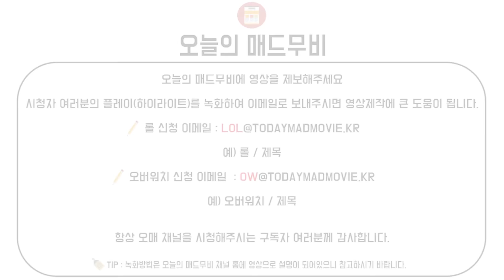롤 매드무비 [ 헬퍼 프로그램 사용 의심 이즈리얼 / 리얼 헬퍼 무빙 아님?? 이즈리얼 버그 사기딜 bug 딜 발견했다 / 이즈리얼 매드무비 ]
↙영상정보(Credit ,Music,Thumbnail)더보기 눌러주세요↘

●Crediter & ●Character

  Crediter : 오늘의 매드무비

●Thumbnail-

  Crediter : 오늘의 매드무비 TODAY MONTAGE

●매드무비 신청 ,제보 및 기타문의-